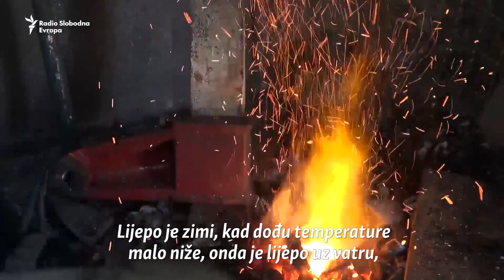'Neće niko da radi': Posljednji čovjek od vatre na sjeveru Bosne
Bogdan Goranović je posljednji kovač u Brodu na sjeveru Bosne. Dopunskim zanimanjem popravlja kućni budžet. Niko ne želi da ga Bogdan nauči ovom poslu, koji zbog visokih temperatura, posebno ljeti, nije lagan.